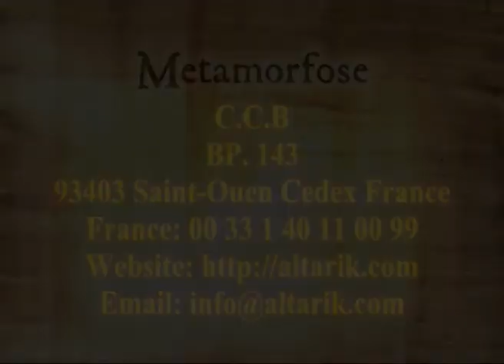Métamorphose épisode 32 (CNA2000)